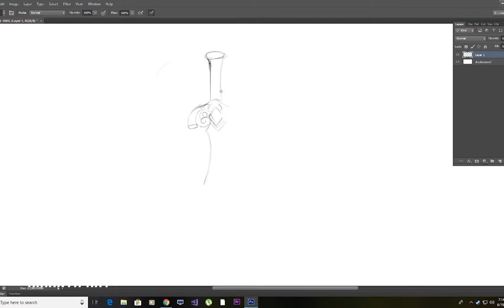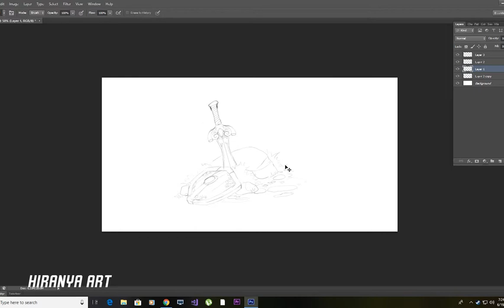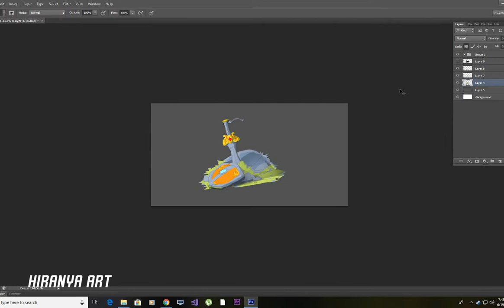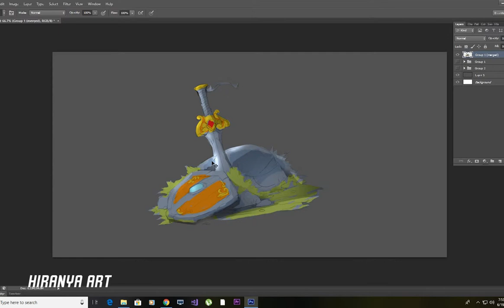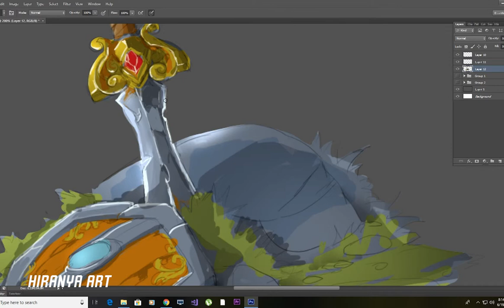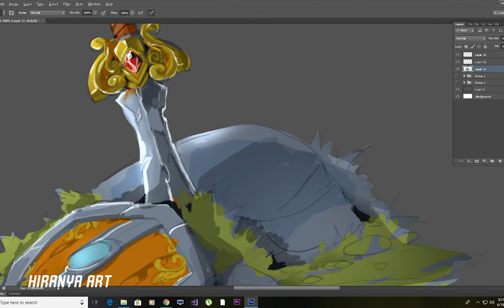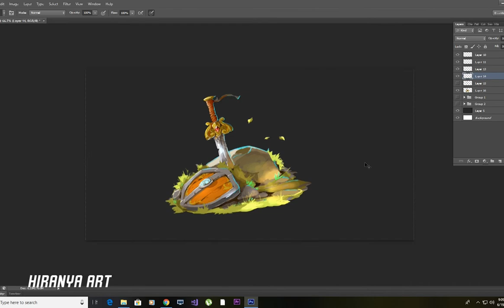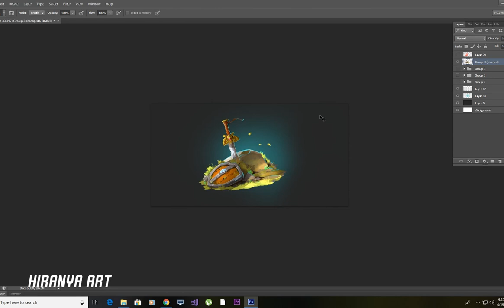2d game asset(Shield and sword) speed painting in Photoshop